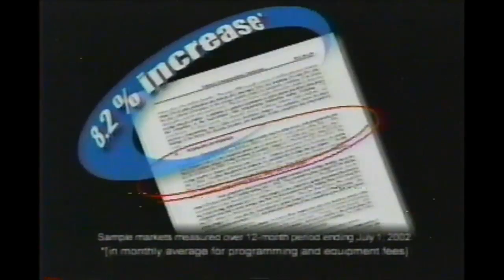American Satelite DirecTV Commercial